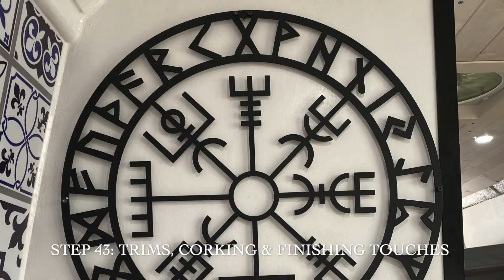Van Build | Vanlife Europe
Bio:
We are Tom & Charlotte. We are an English couple who met in 2012. We both enjoy travel, adventure, exploring new places and have a love for the outdoors.

In March 2020 we made the decision to build our own tiny home, we bought a panel van in May and spent 3 months converting it into a Camper Van. In we left our home comforts and set off to explore different parts of the world with our adopted Cocker Spaniel Alfie.

—Socials —

—Camera Equipment—

iPhone 11

—Van Build Details—

Iveco Daily Unijet 2004 XLWB - 2.8l Diesel Engine - 90,000 miles - £4,000.00

Below is a list of products we used during our build:

Ebay - 60l Water Tank

Amazon - 12v Heat Pads for Water Tank

Water Pump - Shurflo 12v Water pump

Toilet - Thetford C223CS Cassette Toilet

Water & Air Heater - Truma Combi 2E

Solar - 3 x 160w Solar panels

Solar Controller - Sunshine Solar - 40amp MPPT

Batteries - 2 x 220amp AGM batteries

Inverter - 2000W - 12V Pure Sine Wave Sunshine Power

Power Management System - Sargent PMS EC155/EC50

Amazon - 6 x Dimmable 12v LED spot lights

12v Reading light with USB

600mm LED self adhesive strip lights

Amazon - Drinking water Faucet with inline carbon filter

Induction Kettle - Wayfair

Dometic Waeco CRX50 Fridge

Vango Sizzle 2 burner Induction Cook Top

Thetford Topline 922 - 2 Ring Gas Hob

Swivel Chair Mount

Foldable hooks

MaxxAir Fan

Northshire Wall Art

22mm Solid Oak Work Top

Kitchen Faucet

Fiamma - Bedroom Skylight

Bonded Vent Window

Amazon - Sliding door Mosquito Net

Amazon - Heavy Duty Right-Angle Hinge

Lagun Table Mount

Dry Mat - Under Mattress

Amazon - 4" Seat Foam

—Sporting Equipment—

Enduro Bike - Beta 350rr
MTB - Cube Sterio C62
Hybrid - Trek Marlin 7 Hardtail
Snowboard Atomic (Bindings - Solomon, Boots - Burton)
Snowboard Nidecker Elle (Bindings - Nidecker Flow, Boots - Nidecker Onyx)